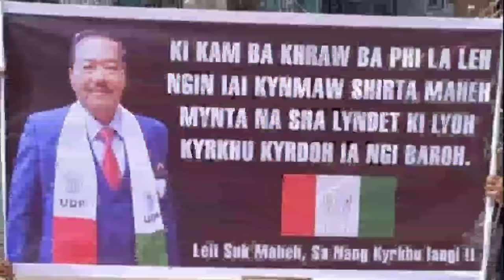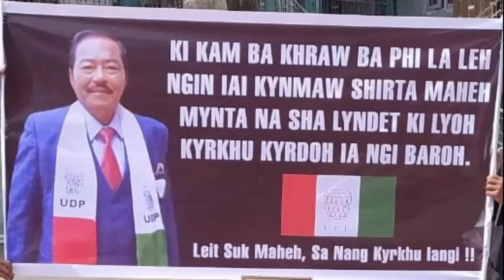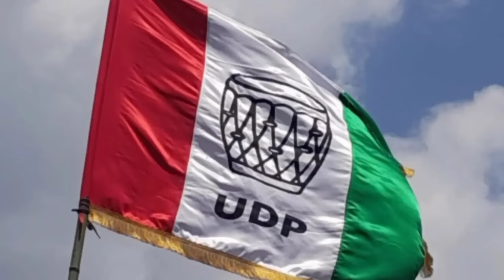|| Hit Song UDP || Dieng Bilat Mih Soh 🤣 || Siger - Anthony jana ||